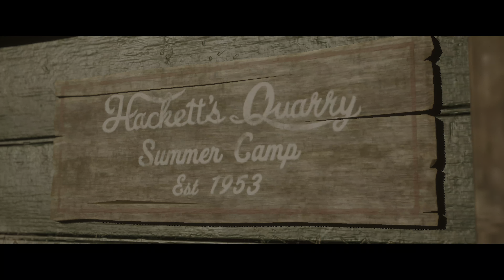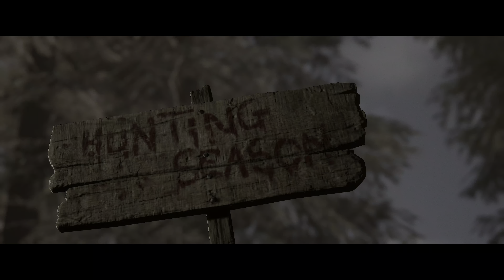UN INIZIO PIENO DI EMOZIONI The quarry #2